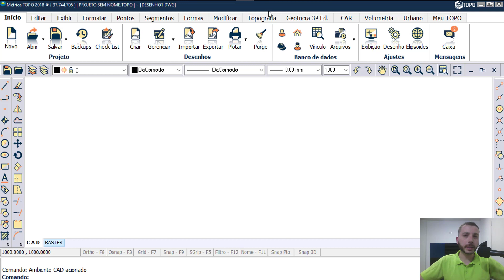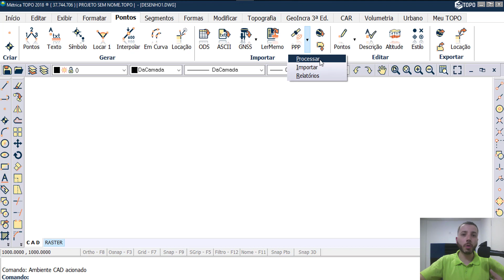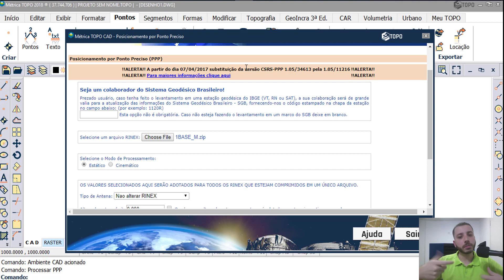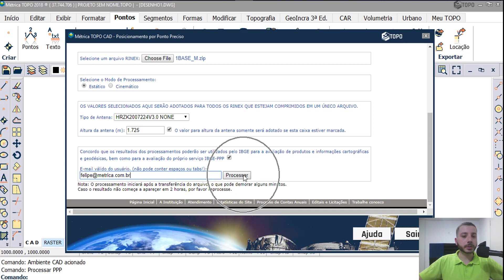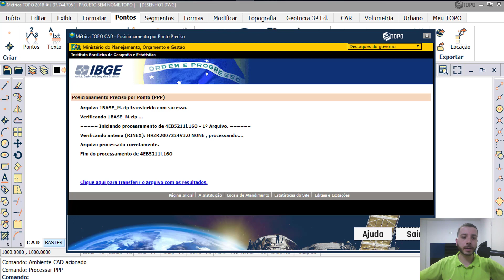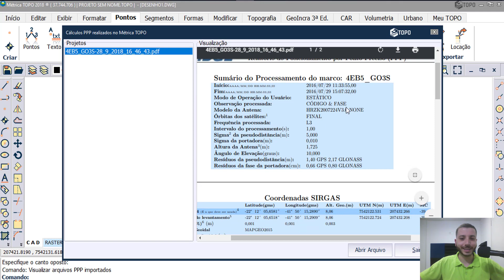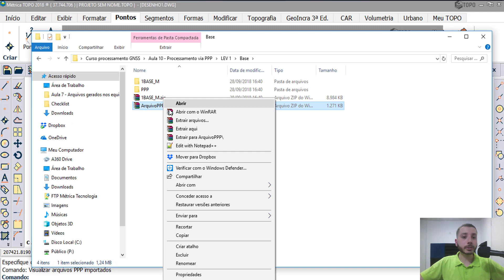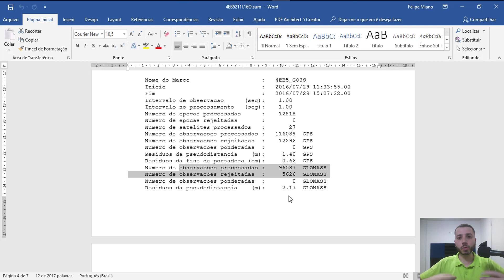Aula 11 – Processamento GNSS via PPP